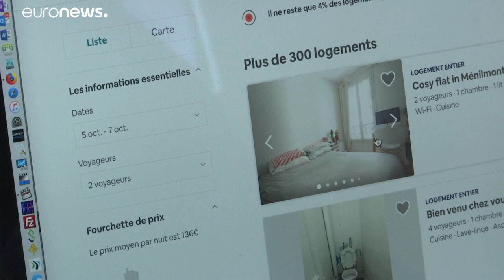Une reprise plus forte que prévu pour Airbnb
Airbnb ne connaît presque pas la crise : les réservations redémarrent très fort, les séjours de longue durée et les grands espaces sont plébiscités.